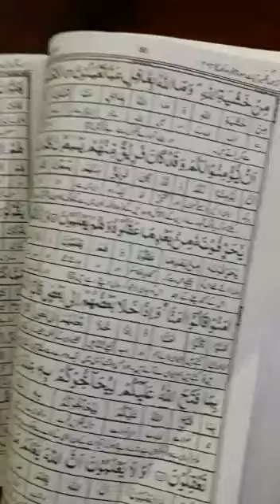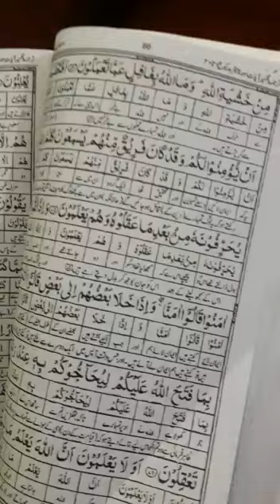islamic studies class 2nd year chapter :surh Al baqra.9 rukho part-4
Mrs Rubina shaheen
.Mrs Najma perveen.
 Mrs Rabia adnan
Mrs Fozia firdous